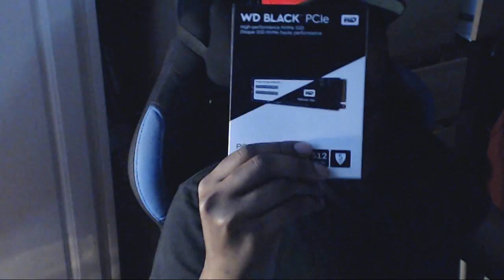TOO MUCH POWER!?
Got a NEW PC upgrade on my HDD and SSD parts.

Western Digital 6TB HDD

Western Digital 512gb M.2 SSD

Partnerships:
HyperX: